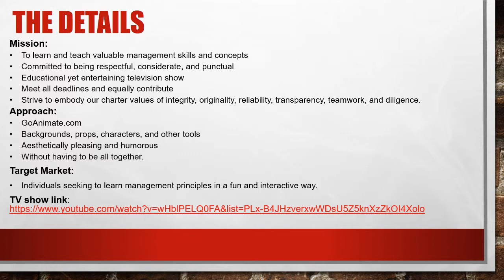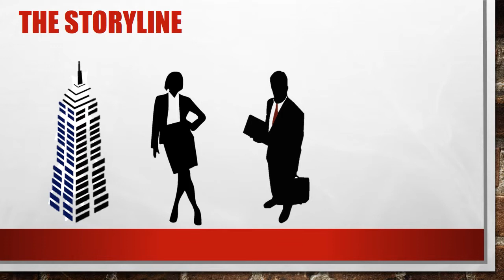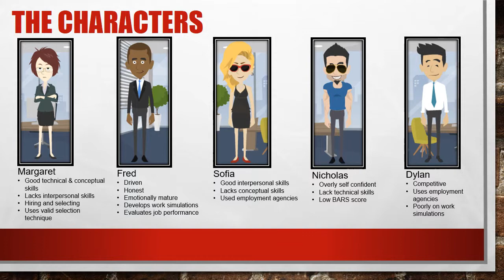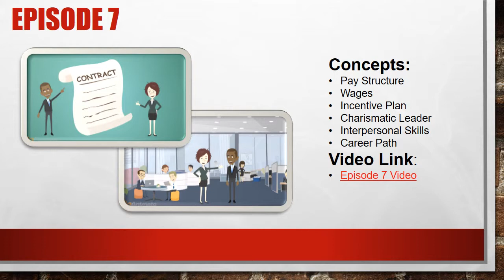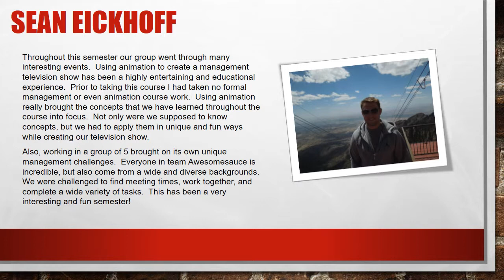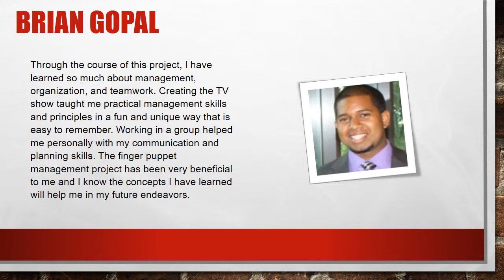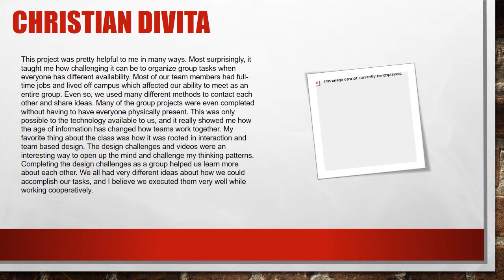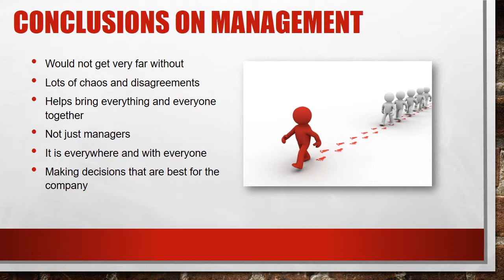Team Awesomesauce Final Presentation